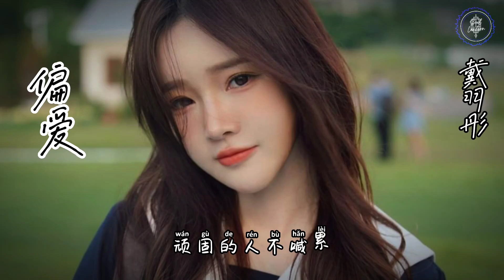戴羽彤 - 偏愛 || Dai Yu Tong - Pian'Ai [Pinyin Lyrics]